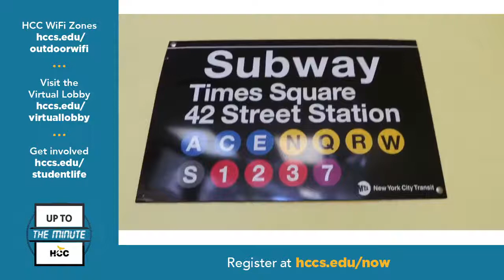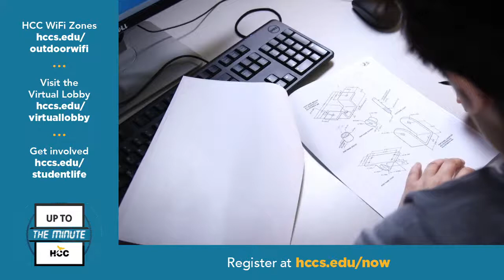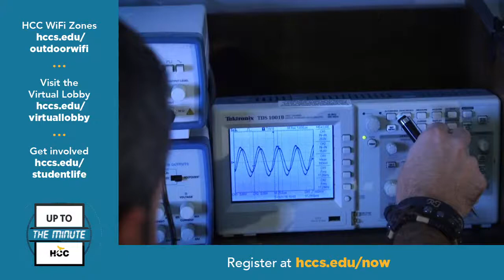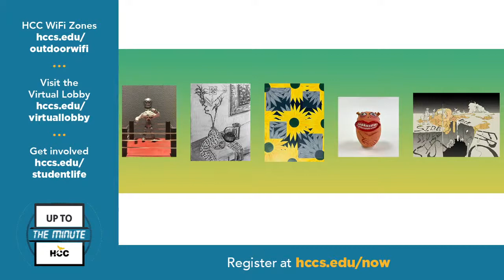HCCTV Up To The Minute: December 7, 2021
Today is Tasty Tuesday on Up To The Minute and we welcome Bob Orzo of Bagel Bob’s, which is getting raves for bringing his New York bagels, cheesecakes and even kolaches. He says one of his secrets is using only spring water. And Dr. Mehmet Argin, dean of HCC’s Global Energy COE returns to update us on the oil & gas industry and discuss jobs for our students.

To learn more about HCC’s Global Energy COE and Bagel Bob’s, as well as other HCC announcements – go to: